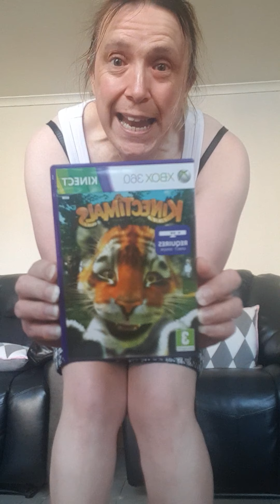Playing Kinectimals on my Xbox360 Part 2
Playing Kinectimals for the first time in years on my Xbox360. I was surprised the Kinect sensor actually worked perfect... for once. Had a good time recording until my camera died.